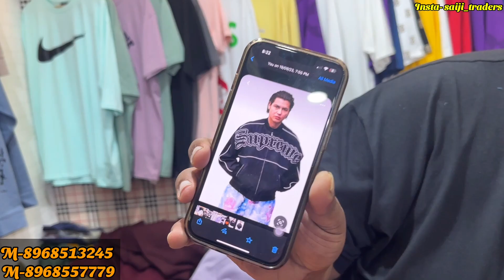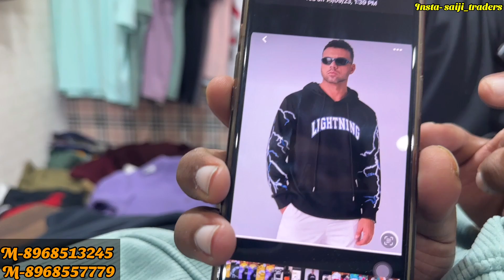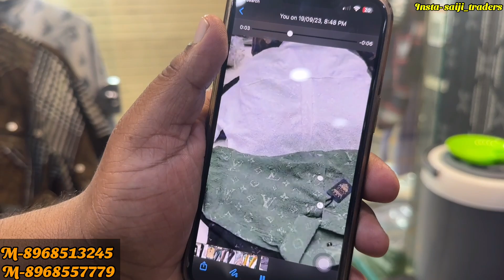🤩Wholesale Premium Variety Imported Jackets Hoodies Windcheaters Shackets Sai Ji Traders Ludhiana.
🤩Wholesale Premium Varsity Jackets Sweatshirts Pullovers Tracksuits Sai ji Traders New

 {Sai ji traders}

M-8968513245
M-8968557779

Address : Sai ji traders New Ac Gandhi market Near Chand cinema  Ludhiana
Shop No :

_______________WARNING_______________
This Video Is Only For Education Basis .We Are Not Promoting And Defaming Any Brand In Any Way.
We Are Not Responsible  For Any Profit Or Loss Please Make Sure Your Decision Before Buying Any Goods.YOUTUBE AND ARYAN K VLOGS ARE NOT RESPONSIBLE FOR ANY PROFIT AND LOSS. AND NOT PROMOTING AND FIRST COPY OR DUPLICATE BRANDS.